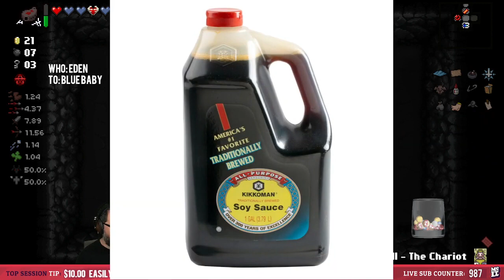We're Just FARMING Angel Items!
Ladder is so good!